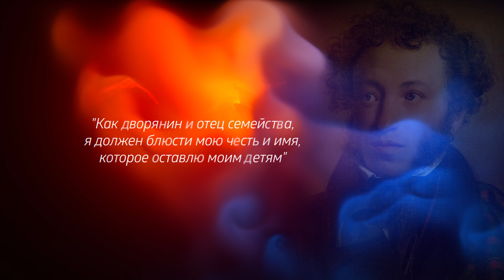17 ТАЙНЫХ ЗАКОНОВ УСПЕХА Закон одиннадцатый: "Дал слово - держи" / Роман Василенко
Один из самых важных законов как успеха, так и просто гармоничной счастливой жизни звучит так: “Дал слово - держи!” Кому-то это может показаться сложным, особенно сейчас, когда вокруг так много соблазнов. Но люди, нарушающие этот принцип, в итоге сами разрушают свою жизнь. Почему это правило настолько важно, смотрите в видео.